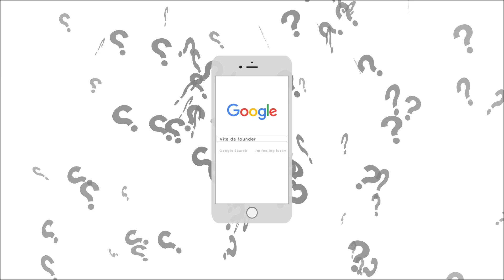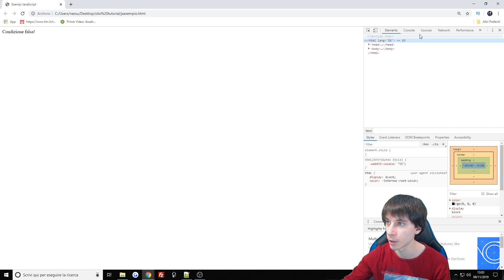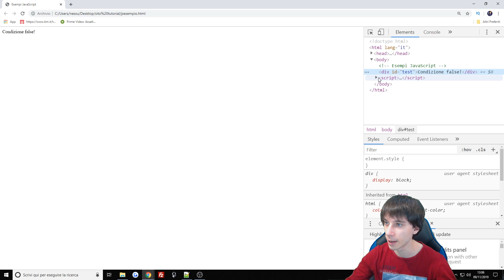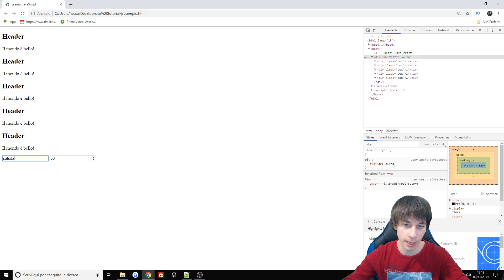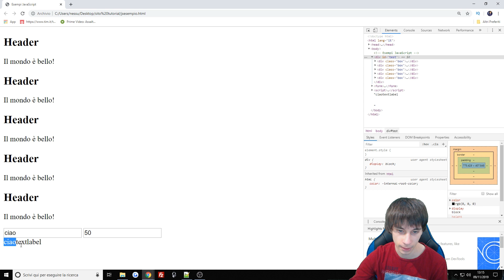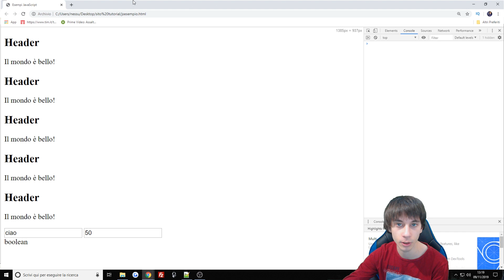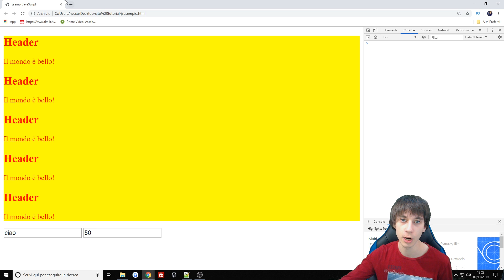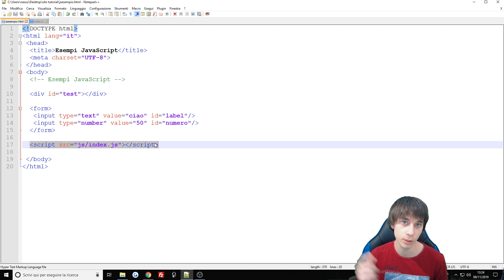MANIPOLARE HTML CON JS - Corso JavaScript #3 | Vita Da Founder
Salva a tutti, nel video di oggi vediamo come manipolare un template HTML con JavaScript e quindi rendere il nostro sito web dinamico usando le istruzioni imparate.

► Postazione:
PC: i7-8700k
16GB DDR4 3200MHz (2x8)
512GB SSD
250GB SSD
1TB HDD
GPU: GTX 1080 8GB
PSU Thermaltake 730w modulare
► Monitor 2x AcerK222HQL 22''
► Tastiera KLIM LED
► Casse Trust cps320
► Microfono Blue Yeti
► Mouse Gaming T80